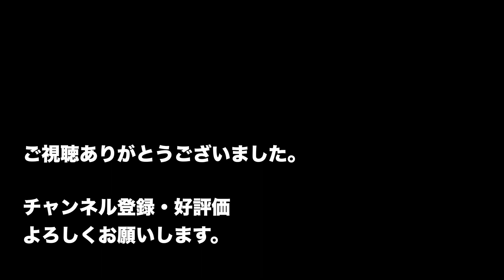1DAY 1BEAT MUSIC 125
"1DAY 1BEAT MUSIC"

毎日とはいきませんが、既存の曲にそのままのパターンや雰囲気でドラムを叩いたのをちょくちょくアップしています。

『ドラムだけの動画』→ 『曲と合わせた動画』

の順でよく投稿していきますので、是非曲あてクイズ当て感覚で皆さんご視聴下さい。
コラボ等も受け付けております。

Ippei Harada (epay)